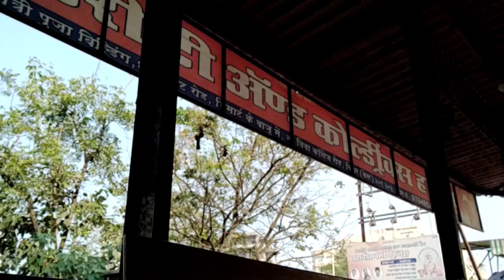Ride To Vandri Lake | KTM RC 200